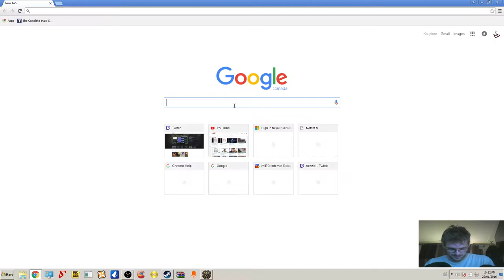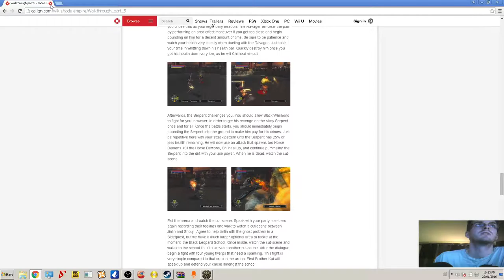ROBMO'S SUPA EPIC MYSTICAL KUNG FU ADVENTURU Episode 4 - aru